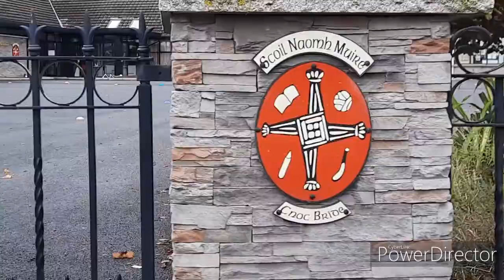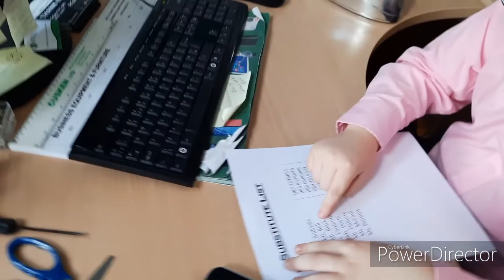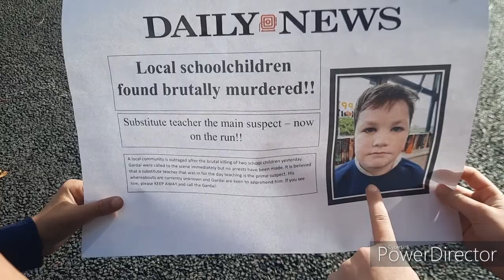The Substitute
Rang IV movie